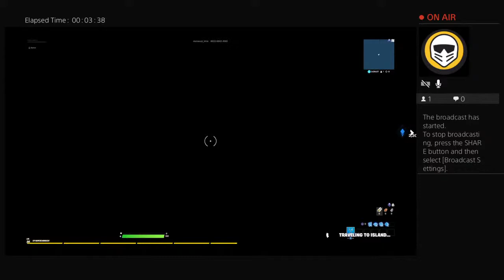ECLIPSE_SPAMS_L2's Live PS4 Broadcast